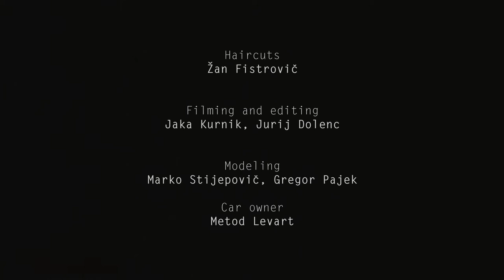Žan Fistrovič - Official Promo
My first Official Promo Video.